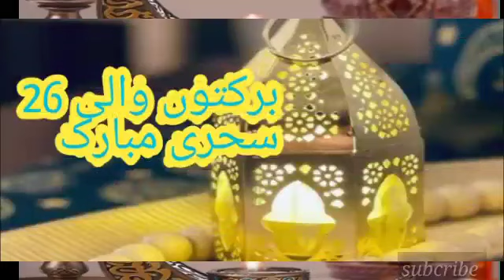26 Saheri Ramadan Mubarak 2023